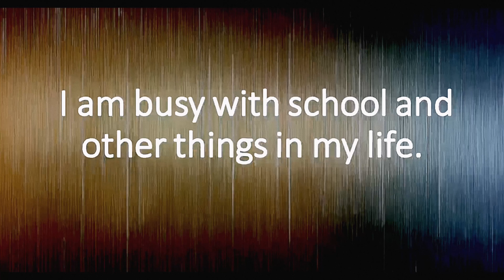Goodbye to YouTube for Now.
My Final Video of Call of Duty and Video Context.
I have merch now, get some merch!